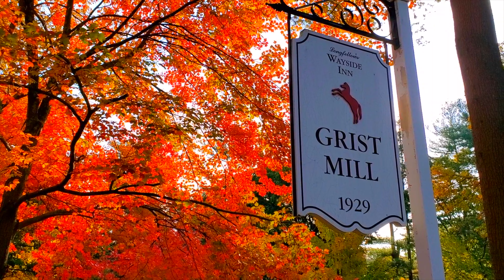Fall Foliage, Wayside Inn Grist Mill Sudbury, Massachusetts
Wayside Inn Grist Mill.  Sudbury, Massachusetts
72 Wayside Inn Rd, Sudbury, MA 01776